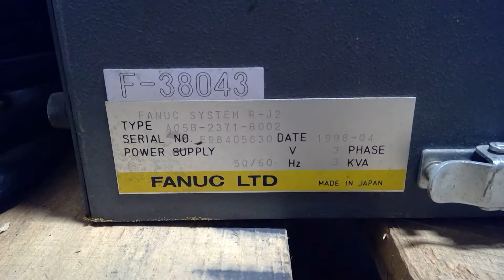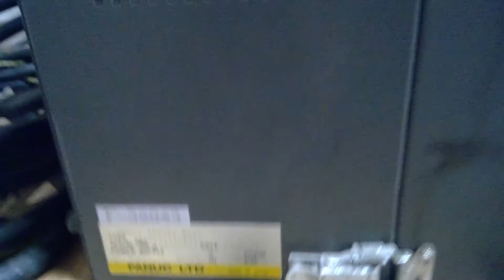SKU 181566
Fanuc M-6i F-38043 6 Axis Robot System W/RJ2 Controller & Teach Pendent Calibrated